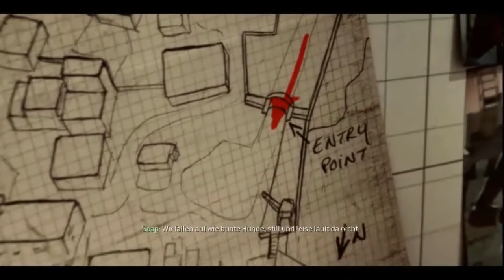Let's Play CALL OF DUTY Modern Warfare 3 GERMAN #08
Hallo zusammen,

ich heiße euch willkommen zu meinem 8. Lets Play zu dem neuen

In der 8. Mission spielt Ihr den Ex-Speznas Yuri und müsst in Somalia Afrika einen Typen namens Waraabe finden.

In den nächsten Tage spiele ich natürlich die nächsten Missionen für euch.

Gruß

Kroki